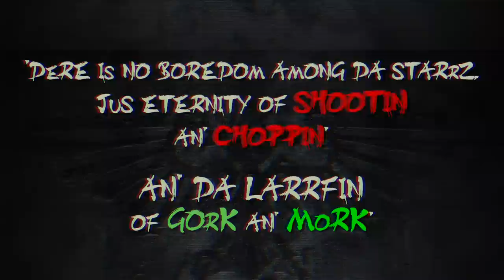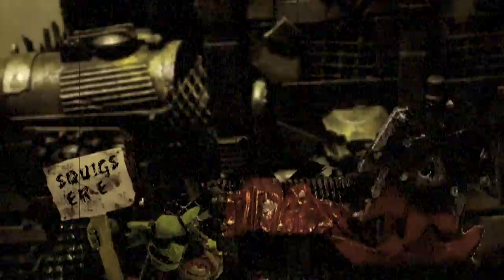40K - ORK BOMB SQUIGS - The Indiscriminate Carnage of ORKS | Warhammer 40,000 Loregear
0:00 Intro
1:50 Bomb Squig Context
7:58 Indiscriminate Carnage
18:13 Outro